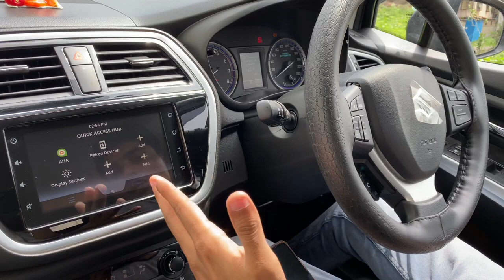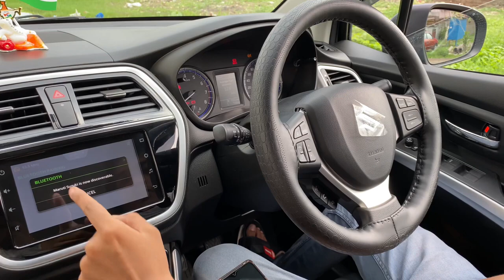Maruti Suzuki Scross BS6 Facelift 2021 | How To Pair Mobile Phone With Infotainment System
IN THIS VIDEO WE HAVE TELL YOU ABOUT HOW TO CONNECT ANY MOBILE WITH MARUTI SUZUKI SCROSS 2021 BS6 FACELIFT INFOTAINMENT SYSTEM

s cross maruti suzuki 2021
s cross 2021
s cross review
s cross zeta
s cross infotainment system
suzuki sx4 s-cross infotainment
nexa s cross 2021
nexa s cross 2021 zeta
s cross zeta 2021 BS6 facelift infotainment system
how to connect phone to car infotainment system
maruti suzuki s cross infotainment system
how to connect bluetooth in scross nexa easy way
how to coneasy bluetooth with any maruti suzuki car
Mobile bluetooth setup in Maruti Suzuki Scross
Mobile bluetooth setup in Maruti Scross zeta manual
s cross zeta 2021 Petrol
Balano music system bluetooth connect
Balano music system setting
scross music system bluetooth connect
Scross Smartplay Connect technology